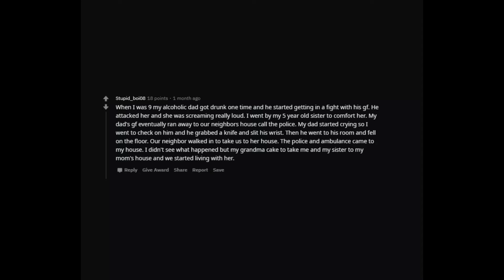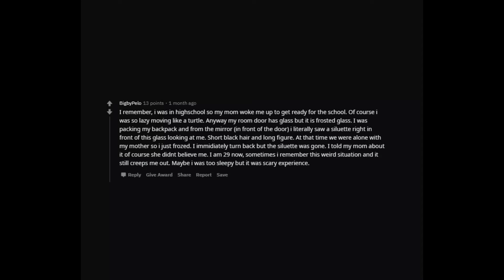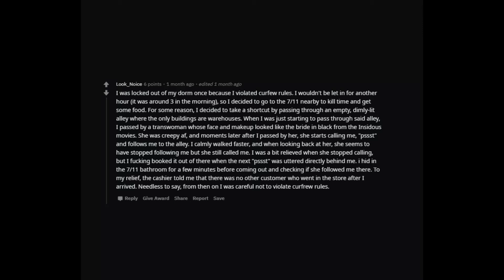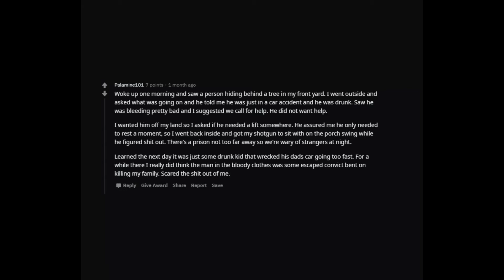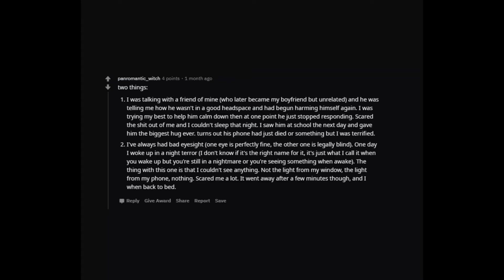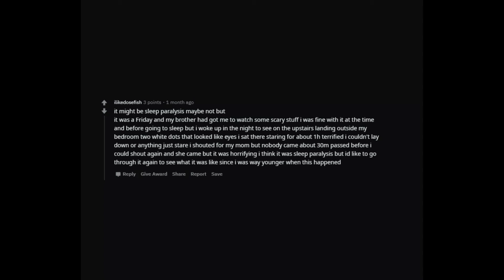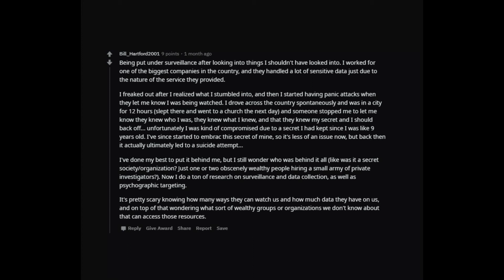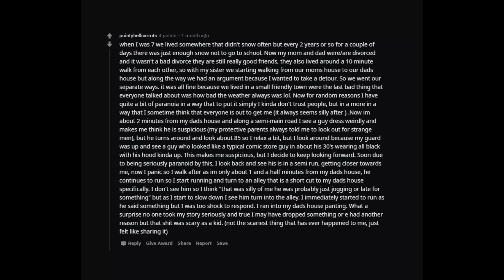[Serious] What’s the scariest thing you’ve ever experienced? (r/askReddit Reddit Stories)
What’s the scariest thing you’ve ever experienced?

► I am Reddit Tales. I make Ask Reddit videos to cover the best posts on Reddit for you. I make high quality content that reads the posts for you. I cover various stories from lawyer, attorney and legal stories to doctor and nurse hospital stories all the way to the rich and wealthy stories people have.